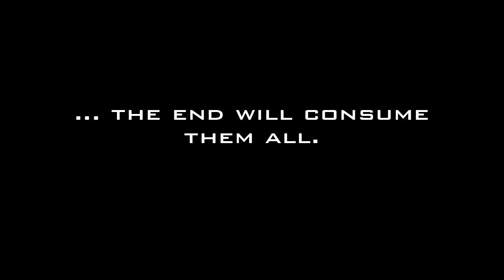BOOK TRAILER: Shadows of Penumbra